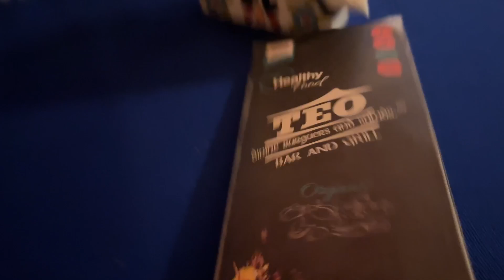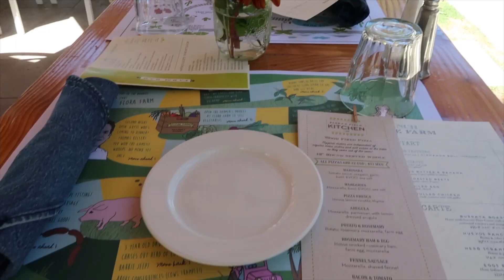3 days in San José del Cabo ☀️🏝️ | Plaza Mijares, Flora Farms, Playa Palmilla | travel vlog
we had the best time in san jose del cabo! we stayed at hotel six two four. it was more of a boutique hotel and it was a little small, but it was perfect for the two of us.

places visited:
- latino 8 (best salsas)
- flora farms ***must visit!
- plaza mijares
- teo bar and grill
- playa palmilla (swimming beach, bring your own food + drinks)
- zipper's (don't recommend, but great view)
- La Silvestre Mezcalería
- Omakai (10/10 experience)
- santo pulpo

0:00 preview
0:19 intro
0:43 Hotel Six Two Four
1:01 Latino 8
1:23 exploring the area
1:49 Plaza Mijares
3:30 Flora Farms
6:26 Playa Palmilla
8:09 La Silvestre Mezcalería
9:32 Omakai
11:02 santo pulpo